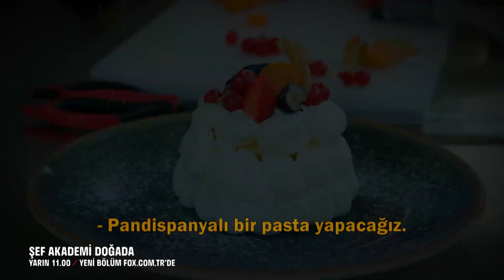Şef Akademi Doğada 48. Bölüm 1. Fragmanı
“Şef Akademi” programında birbirleriyle yarışan şef adayları hafta içi her gün gündüz kuşağında yayınlanacak “Şef Akademi Doğada” programında da ayrı bir rekabet içinde olacaklar.
Yarışmacılar “Şef Akademi Doğada” kapsamında, eleme geceleri için koruma kazanacakları ve birçok farklı avantajlara sahip olacakları yarışlara katılacak, eleme gecelerinde de etaplarda bireysel ve takım oyunlarıyla yarışacaklar.
Programda “Şef Akademi” yarışmacıları, doğal tarımın yapıldığı ve sürdürülebilirliği benimseyen  “Şefköy” adı verilen ekolojik olarak tasarlanmış alanda hem birbirleriyle yarışıp hem de doğayla iç içe keyifli bir hafta geçirirken, izleyiciler de yarışmanın perde arkasına şahit olacaklar.

Şef Akademi Doğada Hafta İçi Her Gün 11.00'da fox.com.tr' de!